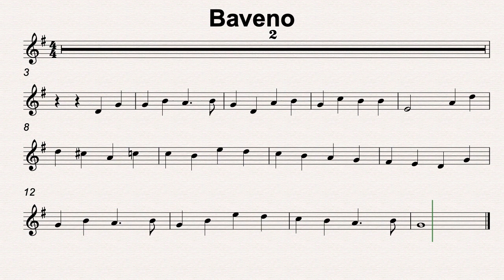G Maj 44 Baveno 80bmp